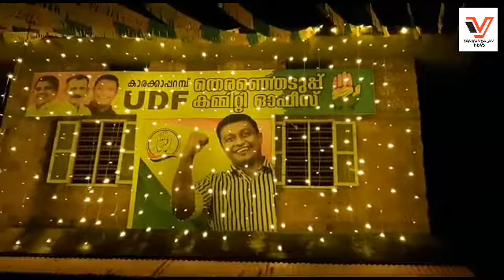പതിമൂന്നാം വാർഡ് കാരക്കാപറമ്പിൽ UDF കൺവെൻഷൻ നടത്തി.